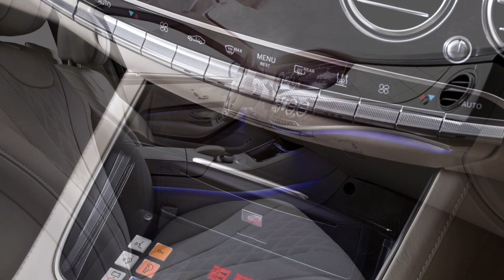The new Mercedes-Benz S 600 Guard Design | AutoMotoTV